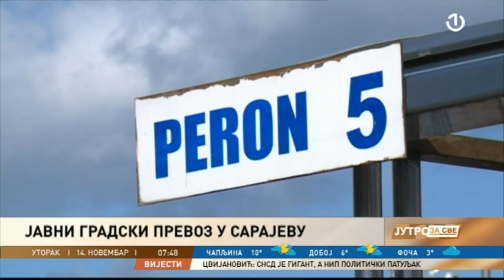Gost Jutra za sve bio je Senad Mujagić, direktor KJKP "Gras" Sarajevo